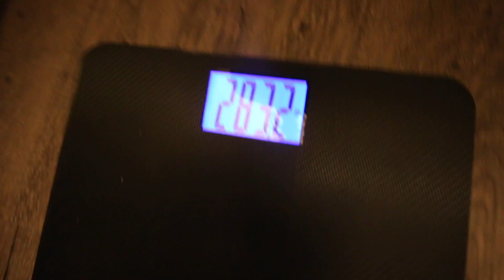She Never Answered The Door ..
Merry Christmas Everybody ! Hope everyone has an amazing holiday !